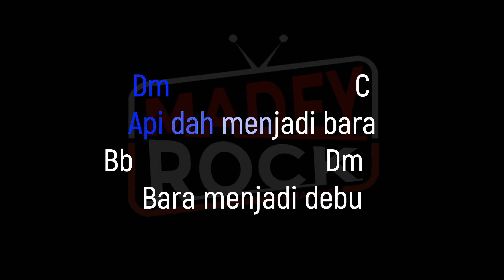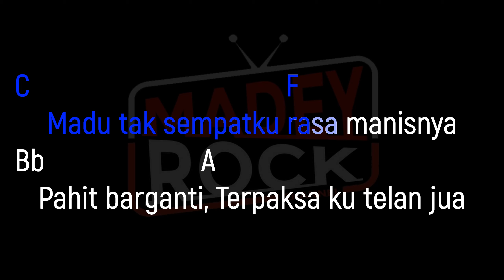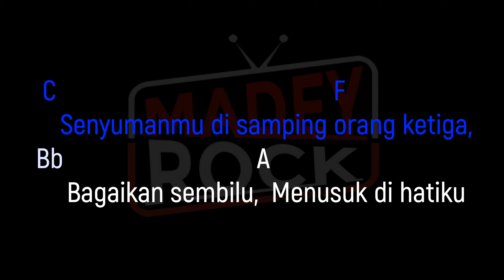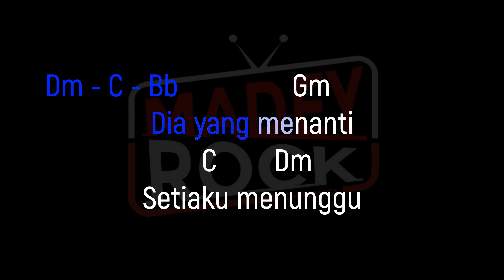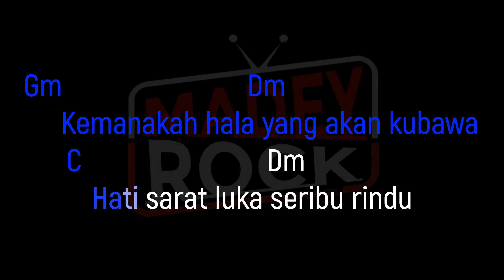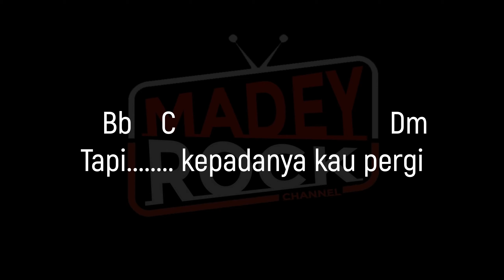Luka Seribu Rindu - Fotograf Kord, Lirik & Karaoke